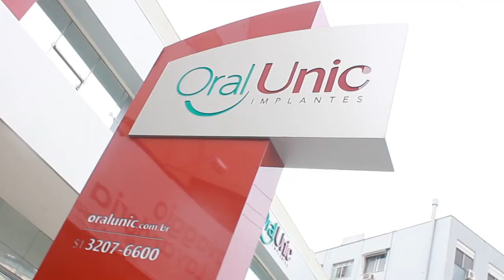ORAL UNIC 10/11/19